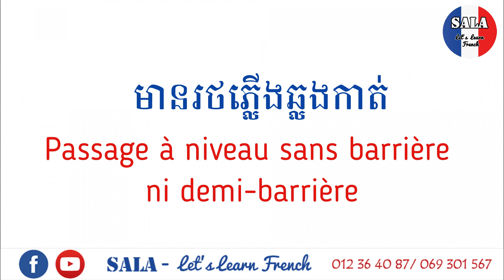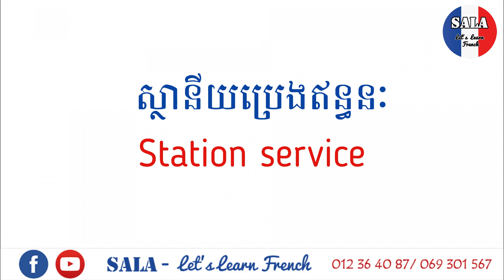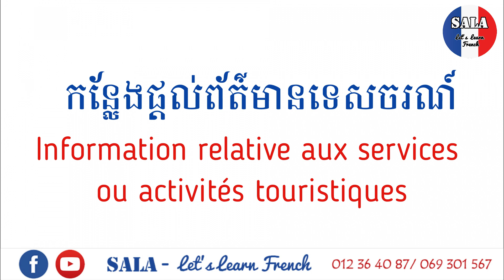រៀនពាក្យភាសាបារាំង អំពី«សញ្ញាចរាចរណ៍ និងផ្លាកសញ្ញាប្រាប់ដំណឹង» | រៀនបារាំង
បើអ្នកយកចិត្តទុកដាក់ទស្សនាវីដេអូមួយនេះពីដើមដល់ចប់ អ្នកនឹងអាចស្គាល់ ក៏ដូចជាដឹងអំពីពាក្យមួយចំនួនទាក់ទងអំពី «សញ្ញាចរាចរណ៍ និងផ្លាកសញ្ញាប្រាប់ដំណឹង» ជាពាក្យប្រើប្រាស់ញឹកញាប។

បើសិនលោកអ្នកមានចម្ងល់អ្វីអំពីមេរៀនទាក់ទងនឹងភាសាបារាំង អ្នកក៏អាចធ្វើការសាកសួរនៅក្នុង comment ឬប្រអប់សាររបស់ទំព័រហ្វេសប៊ុក SALA - Let's Learn French...

សូមអរគុណ...

សង្ឃឹមថាវីដេអូរបស់យើង នឹងអាចជាជំនួយបានច្រើនដល់ការរៀនភាសាបារាំងរបស់អ្នក...